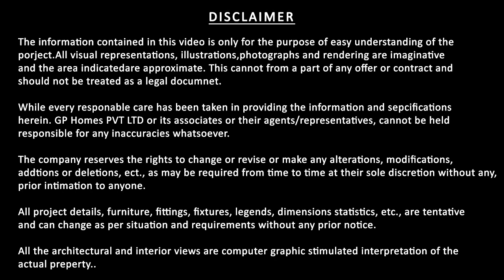GP Flora Vanagaram, Chennai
Living a good life begins with finding a home that strikes the right chords and finding a balance. Know more